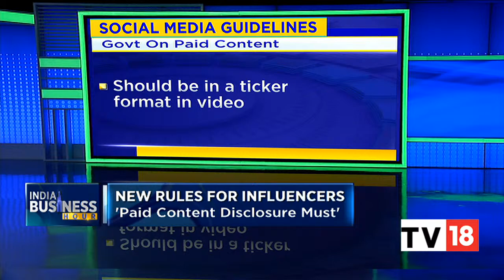Consumer Affairs Ministry Releases Guidelines For Social Media Influencers, Here's More | CNBC-TV18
A fine of upto Rs 10 Lakh which can be extended to Rs 50 Lakh and a stop from doing any endorsements further is what influencers will be charged with in case of non compliance of the guidelines. Consumer Affairs, Secretary, Rohit Kumar Singh on this and more.

n18oc_business